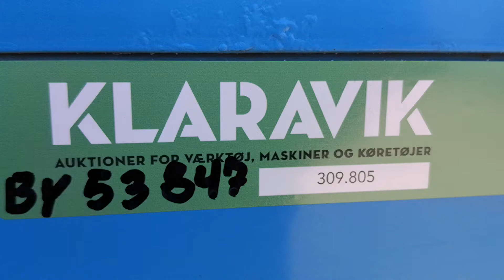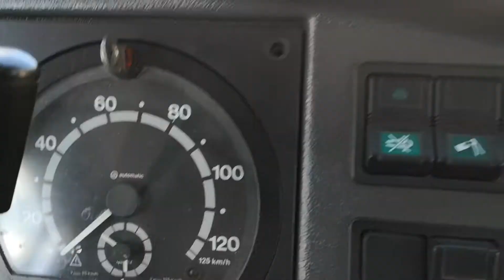Køb SCANIA RUTEBUS på Klaravik.dk 309.805